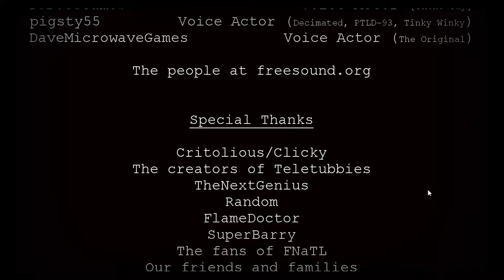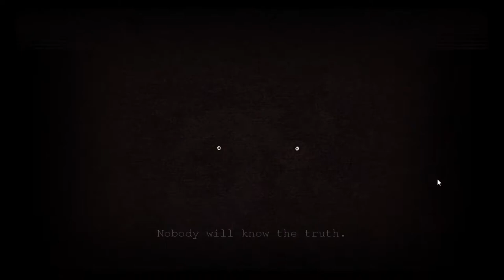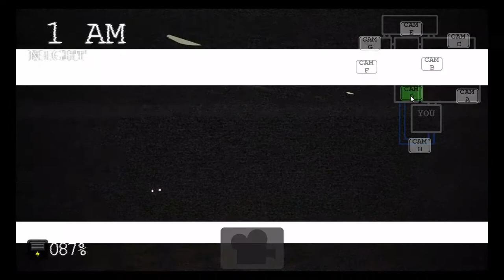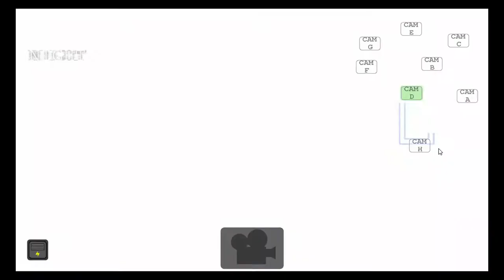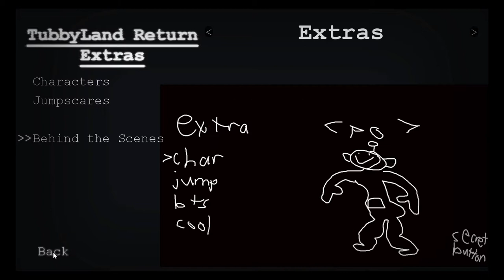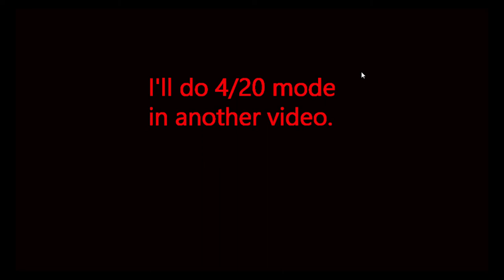Tubbyland Return NIGHTS 5 & 6 COMPLETE!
I had to edit out soooooo many deaths from night 6! Also I got no idea how to get the good ending... so I'll go experimenting to find it.
So how soon do you guys want to see me attempt 4/20 mode?
And put HAPPYB-DAY in comments section for my friend James!
It's his Birthday Today! I'll link the group, put HAPPYB-DAY there too!